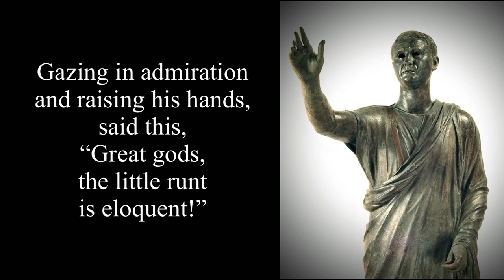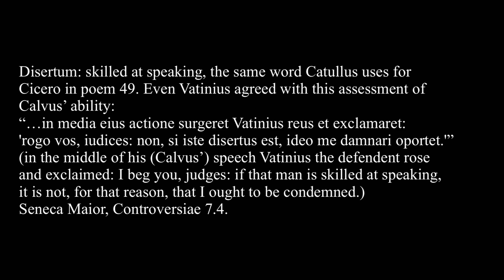Catullus 53 in Latin & English: Risi nescio quem modo e corona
Catullus 53 is a humorous compliment to his friend Licinius Calvus, whose brilliant speech against Vatinius continued to be studied by students of oratory for generations. (Tacitus Dial. 21)

Risi: I laughed

Nescio quem: someone (I don’t know who), somebody

Modo: just now

Corona: a circle of auditors, especially at a trial.

Mirifice: wonderfully, marvellously, causing wonder or admiration.

Vatiniana: of Vatinius, the same corrupt crony of Caesar mentioned in poem 52. He was prosecuted by Calvus three times.

Crimina: crimes, the charges against Vatinius.

Meus: my, my own, my dear

Calvos: = Calvus, in early Latin O was sometimes used instead of U. Calvus, here around twenty-three years old, is Catullus’ friend mentioned in poem 14 and 50.

Vatiniana meus crimina Calvos: note the ABAB word order.

Explicasset: (= explicavisset) had unfolded, set forth, explained; pluperfect subjunctive.

Admirans: being astonished at, regarding with admiration; note the repetition of the root MIR from “mirifice” above.

Ait: he said, can be past tense (perfect) or present.

Haec: these things

Manus tollens: lifting up his hands in amazement.

Di = dei

Salaputium: a humorous, probably obscene word, possibly derived from “salax” (lustful, lecherous) and “putus” (a boy). It’s found only here in all of Latin literature, except when Seneca the Elder (54 BC-39 AD) quoted Catullus when discussing Calvus:
“erat enim parvolus statura, propter quod etiam Catullus in hendecasyllabis vocat illum 'salaputium disertum'” (for he was very small in stature, on account of which even Catullus in his hendecasylles calls him 'salaputium disertum'.) Controversiae 7.4.

Disertum: skilled at speaking, the same word Catullus uses for Cicero in poem 49. Even Vatinius agreed with this assessment of Calvus’ ability:
“…in media eius actione surgeret Vatinius reus et exclamaret: 'rogo vos, iudices: non, si iste disertus est, ideo me damnari oportet.'” (in the middle of his (Calvus’) speech Vatinius the defendent rose and exclaimed: I beg you, judges: if that man is skilled at speaking, it is not, for that reason, that I ought to be condemned.) Seneca Maior, Controversiae 7.4.

Pronunciation:

Rīsī nescio quem mod(o) ē corōnā,
quī, cum mīrificē vatīniāna
meus cRīmina calvos explicāsset,
admīrāñs aït haec manūsque tollēñs,
“dī mañgnī, salapūtiumN diseRtu(m)!”

mod(o) ē: the O before another vowel was possibly
pronounced as a soft W sound, which is how I’m
trying to do it.

Admīrāñs, tollēñs: N before S was nasalized.

Magni (mañgnī): the G before N was pronounded
like a nasalized NG.

Salapūtiu(m)N diseRtum: the M before D was
pronounced N.

Meter: Hendecasyllables

rīsī nēscĭŏ quēm mŏdo ē cŏrōnā,
quī cūm mīrĭfĭcē Vătīnĭānă
mĕūs crīmĭnă Cāluŏs ēxplĭcāssĕt,
ādmīrāns ăĭt haēc mănūsquĕ tōllēns,
dī māgnī, sălăpūtĭūm dĭsērtŭm.

I had to laugh just now
at some guy from the spectators’ circle
who, when my friend Calvus
had marvellously set forth the crimes of Vatinius,
gazing in admiration and raising his hands, said this,
“Great gods, the little runt is eloquent!”

Artwork:

Marble portrait bust, Roman, 1st century AD, The Metropolitan Museum of Art, New York, public domain.

The Orator, “Aule Metele,” Etruscan bronze, ca. 80 BC, National Archaeological Museum, Florence, public domain.

Translation: David Amster, Fez, 5/16/22